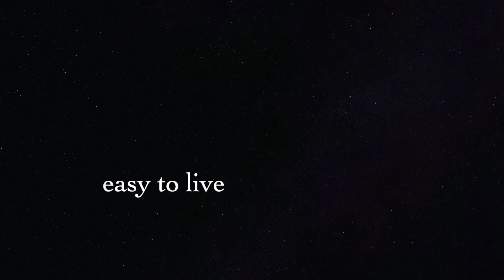【暮らしのvlog】日常/暮らしとルーティン/自分のペースで暮らす/お気に入りを作る/リメイク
日々の暮らしを考えた時に、その日の気分や流れで毎日同じ過ごし方をしていない事が多い事に気づきました

私だけかもしれないですが、毎日元気いっぱいなわけでも掃除や片付けがしっかりできるわけでもない日の方が多かったり・・・

料理や洗濯、掃除の他に無意識に何となくしている事も生活の一部だったりします

なので今日はそんな私のここ最近の日中の過ごし方を動画にまとめてみました🍀

ダラダラもゴロゴロも大好きだけど、時々自分の余力を見つけて頑張る！それで生活が回るのならそれで良いという感じで寒い日のやる気の出ない日を乗り切ることも大切だと気付きました

日々頑張りすぎている方の肩の力が少しでも抜けますように🍀

それとミシンを格安で譲って頂き、リメイクがはかどっております🙈
ミシンのある暮らしに☺️

ミニマリズムを取り入れながらシンプルでナチュラルな暮らしを目指している主婦の柊と申します🍀
内向型で全く家事ができない私の少しでも家事が好きになるよう日々研究しているチャンネルになります☺️
同じように片付けや掃除、料理に苦手意識があるけど頑張りたいという方と共に成長できたらと思っています🍀

ミニマリスト を目指している主婦とミニマリストに興味の無い夫と2歳の娘の3人で暮らしています
たくさんの物に囲まれ２０年近くスッキリとは程遠い生活をしていました

•スッキリ部屋を保つ工夫-Device to keep a clean room-
•小さい子やミニマリストに興味のない家族がいる
•時間やお金を確保したい
・女性、主婦、子育て中の観点からのミニマリズムについて

スッキリとストレスのないミニマルな家を目指して🍀